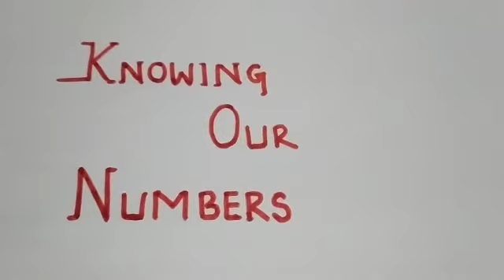Class6|| Exercise 1.2||Knowing Our Numbers||By Shreya Dey Sarkar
Some selected word problems from exercise 1.2